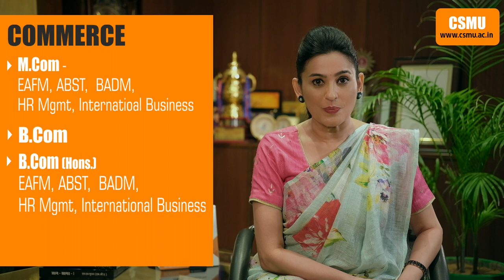CSMU - Chhatrapati Shivaji Maharaj University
Chhatrapati shivaji maharaj university established to provide higher quality education in mumbai and mumbai suburban region. Our world class university  brings together a community of wide ranging interest, competencies and aspirations from engineering ,
architecture, Law, Management, Design ,Humanities , commerce, Life science, Applied science and many other courses. In addition, with higher education, we guide and prepare them for government competitive exams without any additional cost.
The chhatrapati shivaji maharaj university is sprawling and lush green campus with independent academic & administration block, hostels, laboratories, playground and many other amenities .. and very important
Also  our chhtarpati shivaji maharaj university is in  "Green Zone" As per the guidelines issued by the government regarding corona infected areas which makes it very protective.